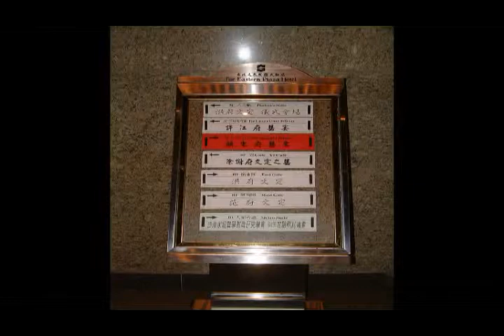士崴天鵝網路電視台 婚禮相片秀DVD製作範例二 收費$500起